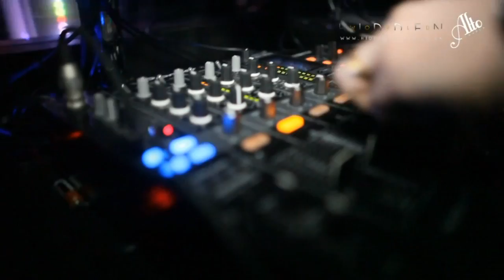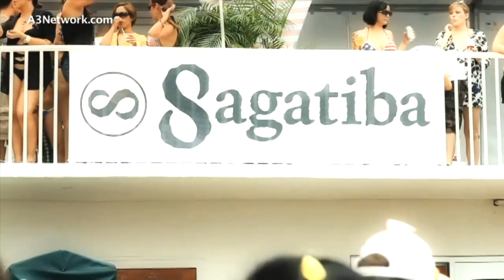◄Kobi Azarov House Set VOL 2 2012► *HD 1080p*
Video Edit - Saar Amiran (S.A Productions)

למי שהסאונד נשמע מסריח זה ככה בסרטון, בקובץ בהורדה לא ככה.

1. Roey M.
2. Sunrise Inc - Nina(Tamir Assayag Remix
3. Sean Kingston VS Sidney Samson Vs Kura - 911 Mutate (Dj BrainDeaDs Mashup)
4. Don Omar - Ella Ella (Mickey Martini,DJ Johnny Clash & Adrenalin Life Remix 2012
5. Allexinno & Starchild - Senorita (Sagi Abitbul Official Remix
6. Yinon Yahel Feat. Maya - So Far Away (Inout Remix
7. Madonna & LMFAO - Give Me All Your Luvin (Party Rock Mix
8. Havana Brown ft. Pitbull - We Run the Night (Alex Lamb and Bill Carling Club Mix
9. Laurent Veix & Eric Sanchez - Love People 2012 (Club Mix)
10. Sean Paul - She Doesn't Mind (Mickey Martini & DJ Johnny Clash Remix)
11. Avicii Vs Lady Gaga - Just Levels (Sleb Mashup)
12. Tony Ray FT Gianna - Chica Loca (Eden ES Shalev Remix)
13. Junior Caldera & Far East Movement - Lights Out

*Copyrights*
This video contains content from Spinnin' Records, A3 Network, Armada Music, MusicDefeatsTimeTV , Insomniac, ID&T, HardwellTube, FashionTV
AND SORRY IF DIDN'T MENTION MORE THAT APPEAR IN THE VIDEO
* I Dont Have Any Copyrights For The Videos and Music and ALL is used for entertainment only *